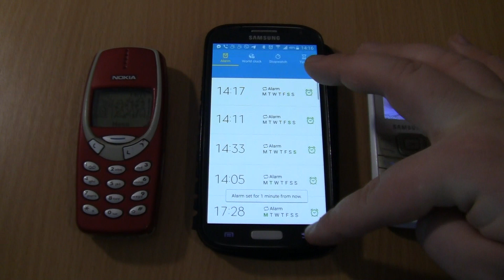Incoming call &Outgoing call at the Same time Samsung Galaxy S4 cover+ Samsung 1200M +Nokia 3310 RED